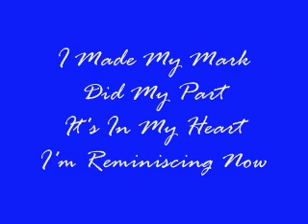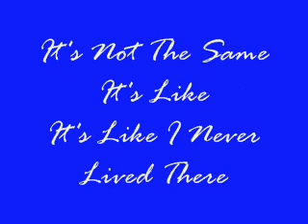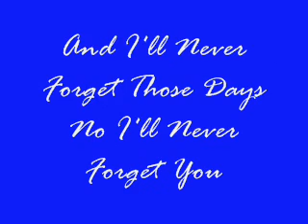Back Home|Hazen Street|Lyrics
Back Home by Hazen Street